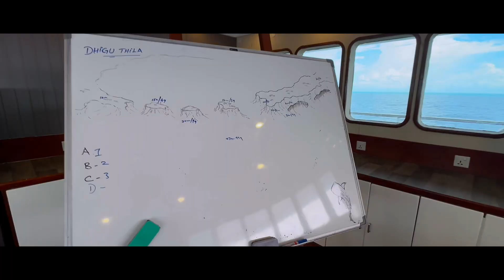Maldives Day 5 - 25/10/24 - Dhigu Thila, Baa atoll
Final attempt to see any visitors at the cleaning station 😔 but the corals never fail nevertheless..

Nice end of the day with a nurse shark sleeping in on the reef 😍

I am grateful for this opportunity 💙